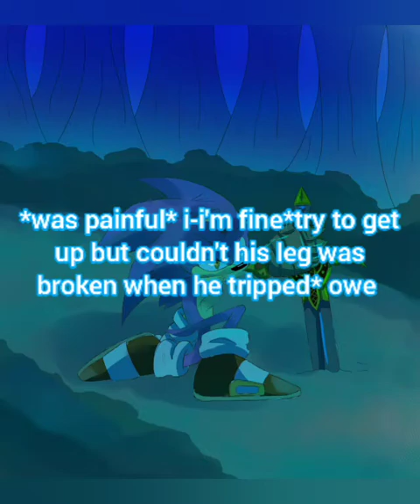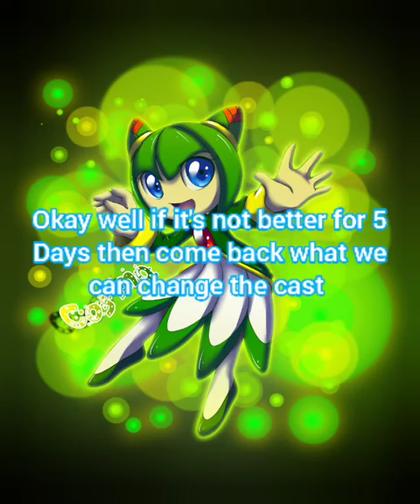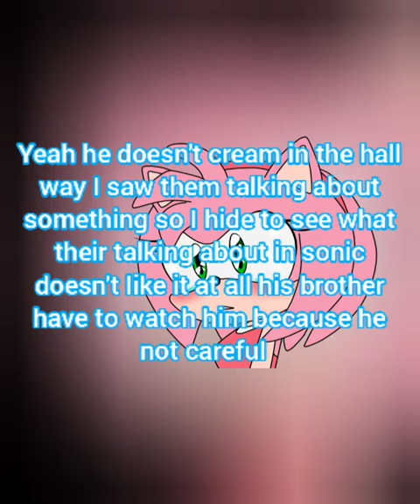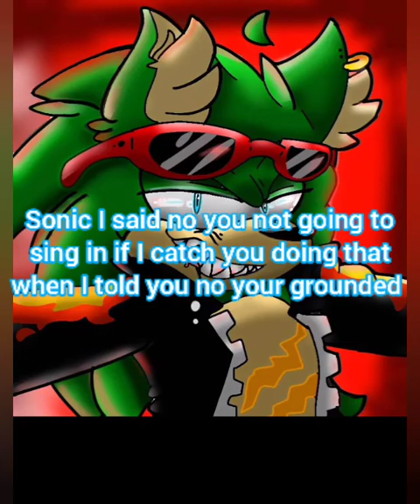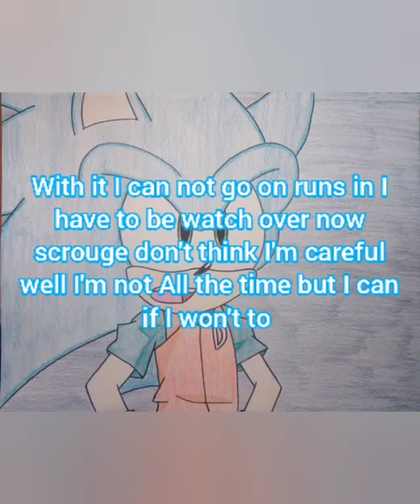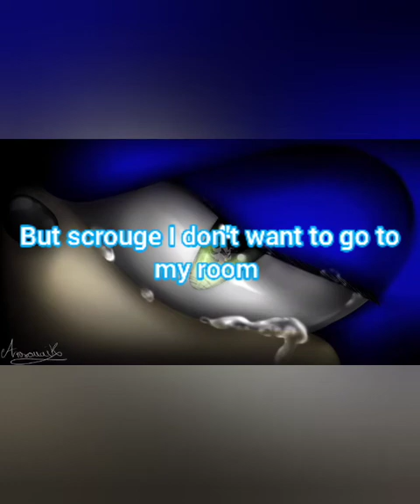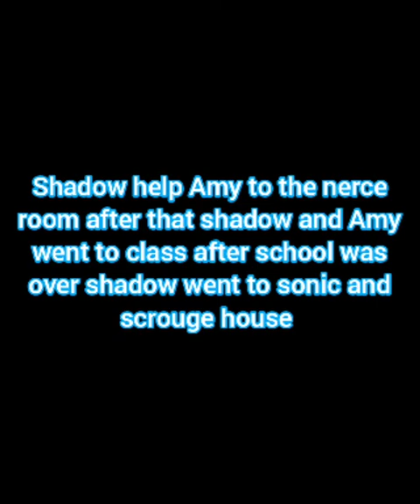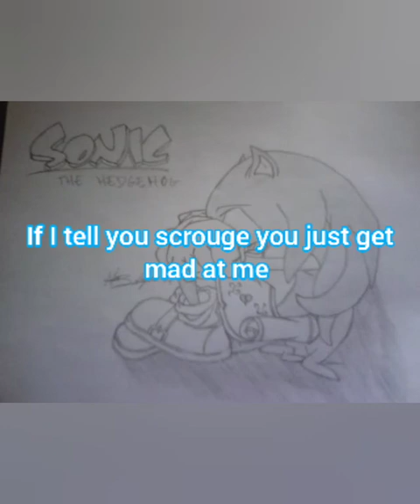sonadow high school ep story part 5